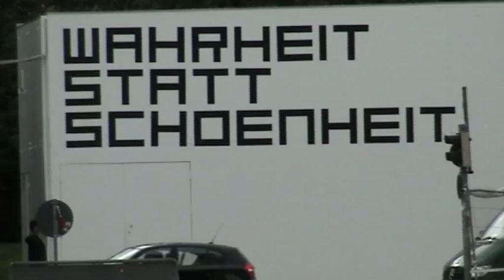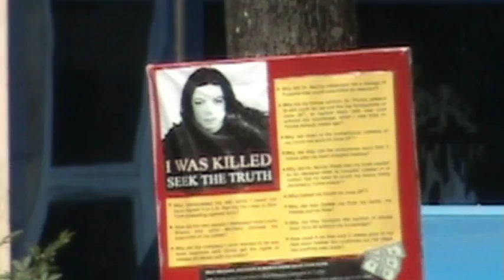Munchen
My third and rather short visit to the beautiful Bavarian city. July 2011